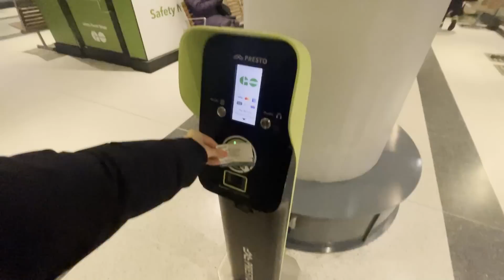My tiger mom MEETS my BOYFRIEND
my tiger mom hang out with SHELDON for the first time .